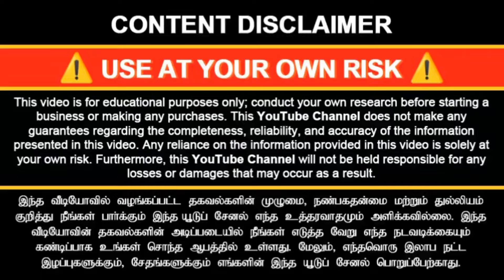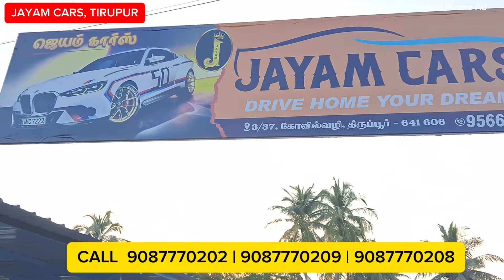முன்பணம் 10000 முதல் கார்கள் தமிழகமெங்கும் லோன் Jayam Cars Kovilvazhi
💥முன்பணம் 10000 முதல் l சிங்கிள் ஓனர் and 7Seater Cars தமிழகமெங்கும் லோன் Jayam Cars Kovilvazhi | Fundlu Used Cars Promo Video Tamil

Jayam CARS, Kovilvazhi Location:
Near KovilVazhi Bus Stand,
Walkable Distance from Kovilvahi Bus Stand,
Tirupur